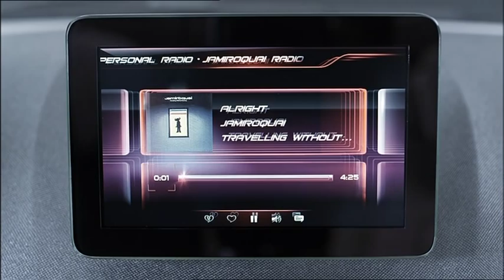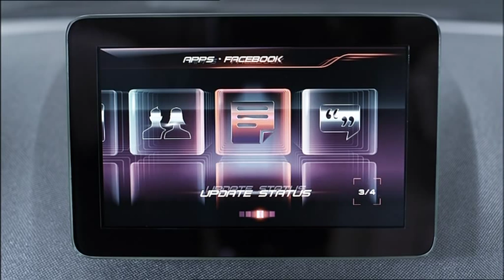Mercedes Concept A-Class revealed - static shots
Mercedes has released first photos and details of the A-Class Concept which will make its world premiere at the Auto Shanghai show on 19 April.

Mercedes shocked when they first dropped the A-Class teaser sketch last month and now these first images are really stunning. "Concentrated dynamism" is how Mercedes describes this concept preview of the next generation A-Class and we couldn't agree more.

Thinking of the classic A-Class from the past 15 years, a frumpy and conservative mini MPV comes to mind. Not anymore, as Mercedes has injected some testosterone with this very sporty three-door hatchback intended to usher in a new compact class era at Mercedes-Benz. Those earlier reports of an AMG powered A-Class suddenly make sense.

Designed with influence from the wind, waves, and aviation engineering, the Concept A-Class features a 2.0-liter turbocharged four-cylinder petrol engine based on the new M270 series and a dual clutch transmission driving the front wheels. The engine developes 208 bhp (155 kW / 210 PS). Other highlights include full-LED high-performance headlamps, Mercedes' BlueEFFICIENCY package and radar-based collision warning system with adaptive Brake Assist.